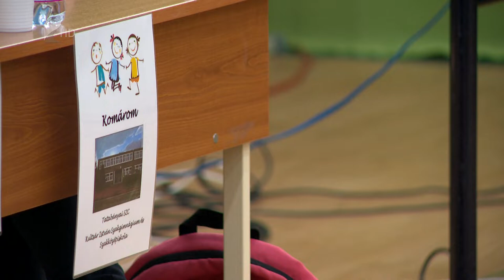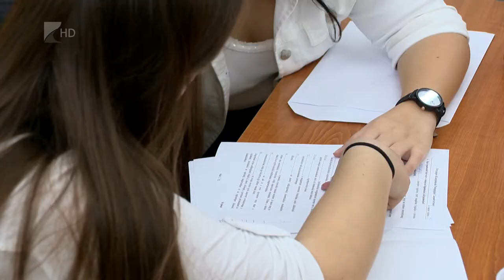Országos pedagógiai csapatverseny Nagykállóban - Kölcsey Televízió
Hiánypótló országos pedagógiai csapatversenyt szervezett a nagykállói Budai Nagy Antal szakgimnázium. 17 iskolából érkeztek háromfős csapatok a kétnapos megmérettetésre. Az intézmény vezetője úgy nyilakozott, pár éven belül jelentős lesz a szakemberhiány, ezért nagy szükség van az új pedagógusokra megye- és országszerte egyaránt.